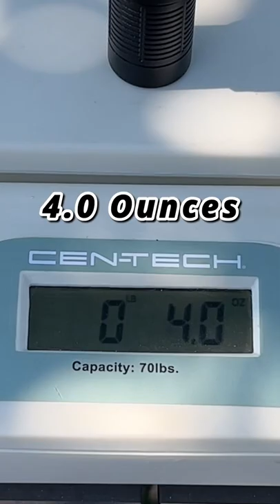😮😍 THRUNITE Catapult Mini Flashlight! Big Brights Small Body!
If you like custom pocket knives and want to see an artist and craftsman at his finest, check out my brothers YouTube channel (Knathan's Knives)

DEWALT FLEXVOLT 60V MAX Air Compressor Kit, Cordless, 2.5 Gallon (DCC2560T1)

Amazon - Milwaukee  M12 Rover 1,000 Lumen 250W Compact Flood Light! - $77.18

Amazon - Milwaukee M18 RADIUS Compact Site Light with Flood Mode - $142.95!!

👀👀 ACME Tools DEWALT 20V Impact Driver w/ PowerStack & Charger Kit For $149!! 👈👈

DEAL - UP TO $100 OFF WINTER CLEAROUT SALE (2/23/22-2/24/22)